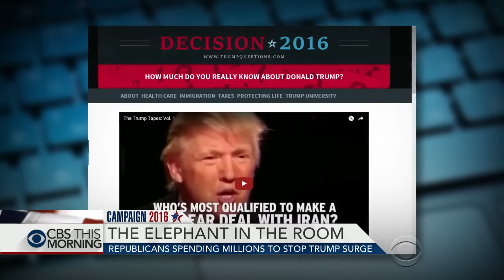GOP Spending Millions To Stop Donald Trump's Surge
March 02, 2016 - As Donald Trump pushes toward the number of delegates he needs for the Republican nomination, a major effort is now underway inside the GOP to stop him. An anti-Trump Super PAC is planning a two-week ad blitz in the next round of states. They claim new research will unearth a trove of dirt on Trump, going beyond his controversial statements to focus on his business deals. Julianna Goldman reports.